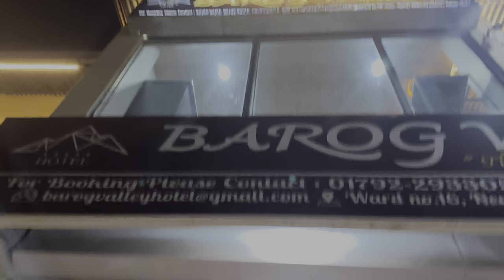ज्यूस के लिए होगी लड़ाई 😱😂 || Rajasthani marwadi Tau Ji vlog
पिंजौर गार्डन चंडीगढ़, चंडीगढ़ से मनाली,